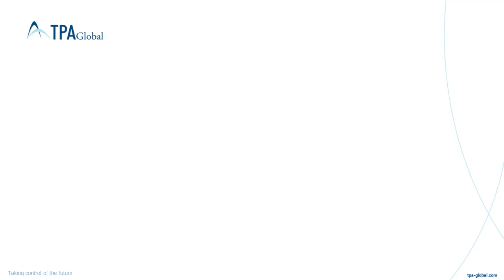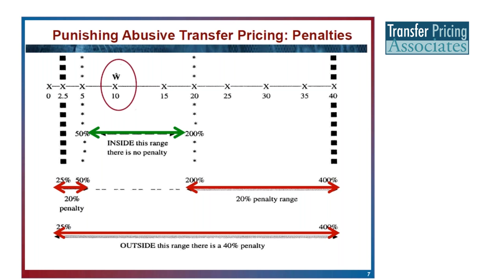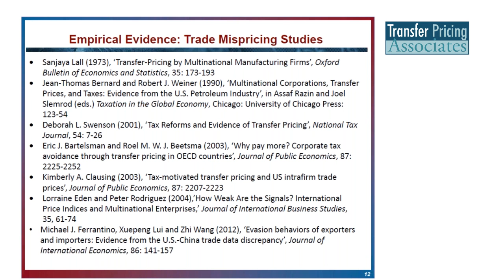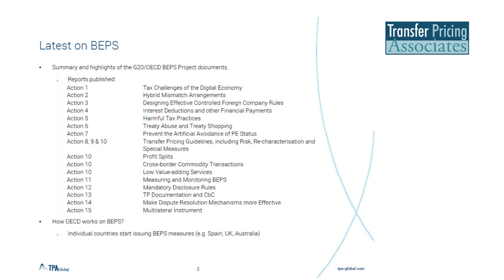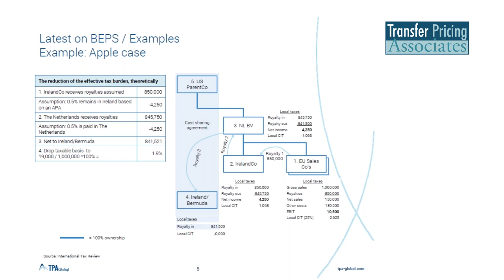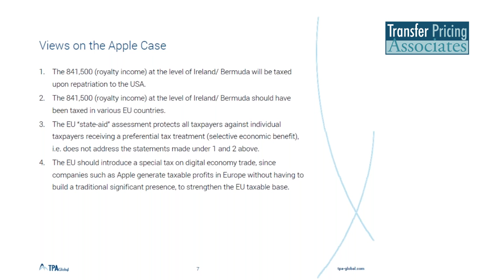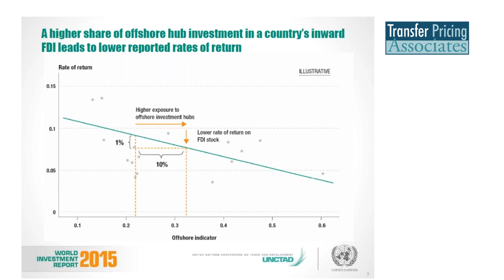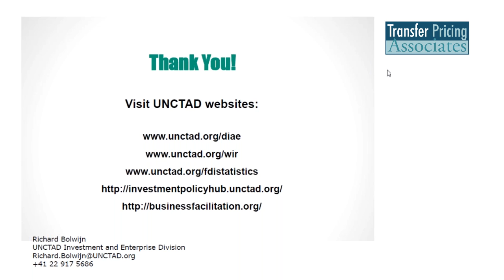Should Apple Pay $13 billion Penalty to EU? BEPS and Transfer Pricing in MNCs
During this webinar the highlights addressed will be the following:

1. Current tax policies and Update on BEPS Project of the OECD
2. BEPS sensitivity on tax and transfer pricing preferential regimes
3. Waves of tax challenges coinciding with BEPS Action plan
4. Analysis of Apple vs. EU Commission case
5. Challenges and opportunities for academic research

Speakers:
- Steef Huibregtse, Founder and CEO, Transfer Pricing Associates.
- Richard Bolwijn, Chief, Business Facilitation, UNCTAD.
- Sea-Jin Chang, Lim Kim San Chair Professor at National University of Singapore.

Transfer Pricing Associates is the leading independent provider of global transfer pricing and valuation services and part of the
TPA Global group. The TPA Global group is an independent and specialist provider of expert transfer pricing, tax valuation and
customs services, headquartered in Amsterdam and with our own offices and coverage in over 50 countries around the world.
Transfer Pricing Associates provides high quality transfer pricing advice and assistance to multinationals of all sizes, wherever
they are located. For more details of our innovative services, please visit our